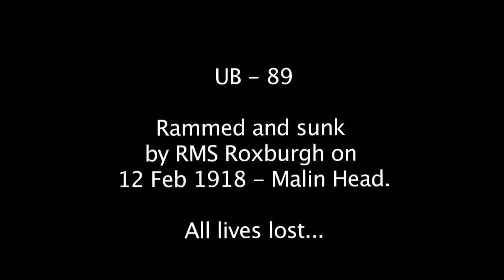A dive on U-89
Rammed by HMS Roxburgh, 24 miles North of Malin Head, Ireland - 12 February 1918. Wreck is 6 metres high. Broken in two. Aft gun is still attached to the stern. Bow gun is still there. Conning towers plates have fallen off giving access to the control room. Torpedoes are still visible in the bow tubes.

Dive took place in July 2016. Dive boat was Rosguill from Mulroy Bay.

Check out the stern section - last part of the video.